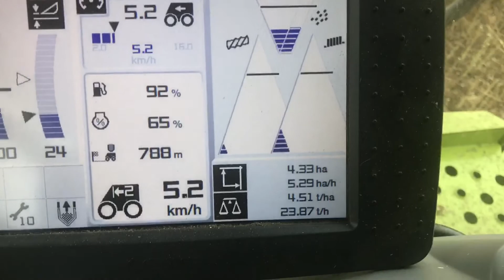Lexion 770tt OSR